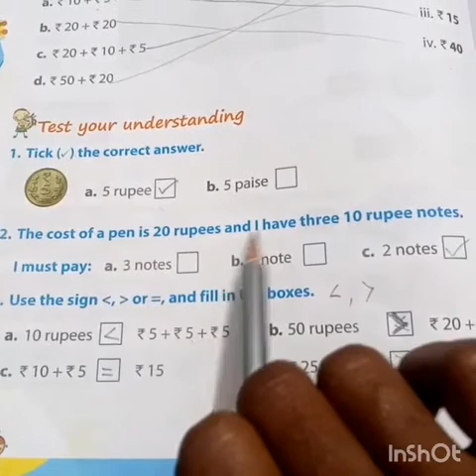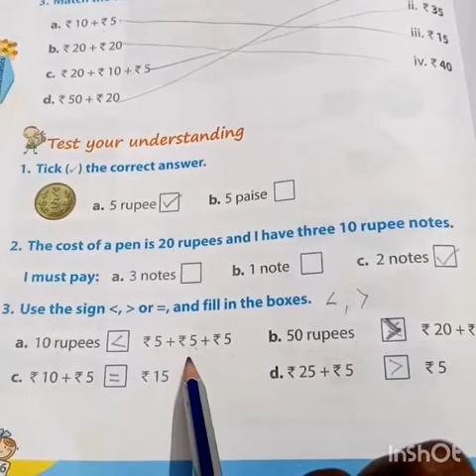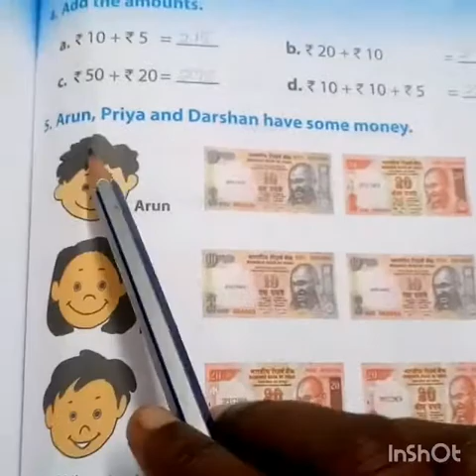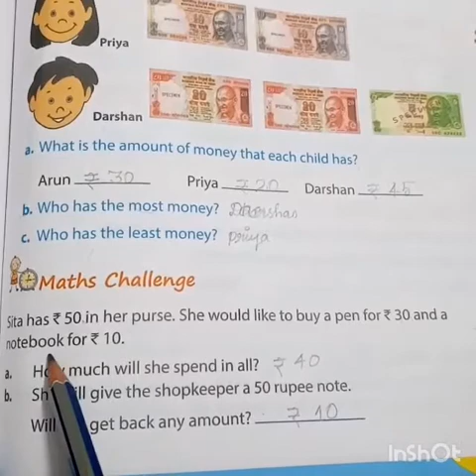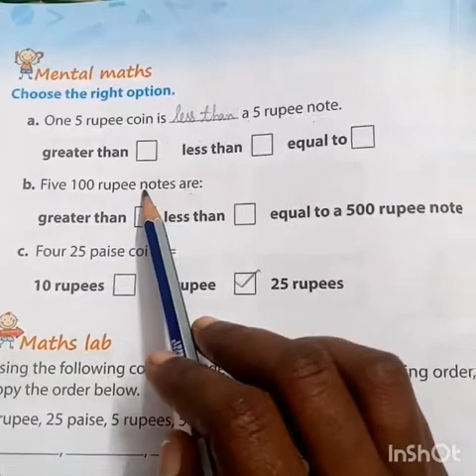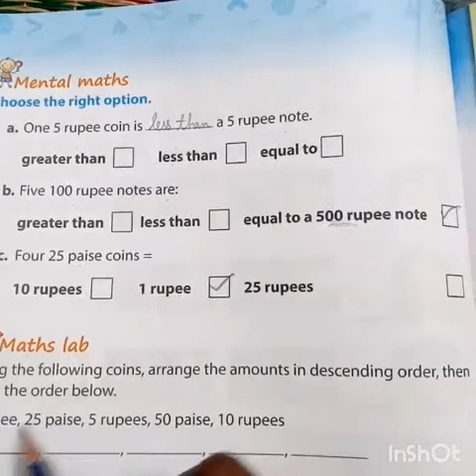SRI PARASAKTHI VIDYALAYA CBSE